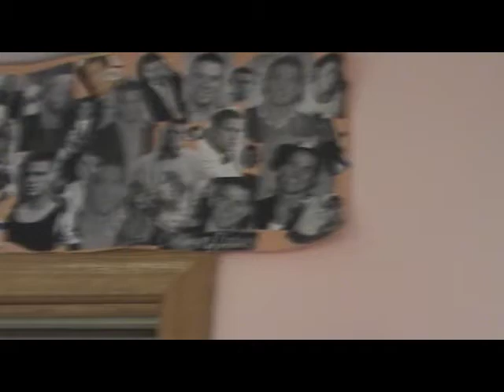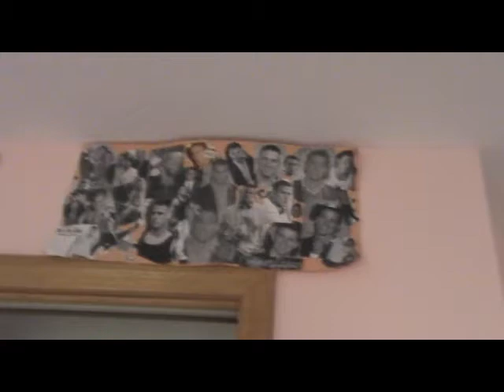BFE "Bum F***Egypt" SUBSCRIBE SUBSCRIBE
Welcome to the world of BFE!hahaha.. Lets really listen to Scott's message, "The Longer it takes, the worst its going to get" ..
This show is about one solo REO agent, Scott Kichline and his buddy Andrew White (camera dude) set off into the real world.Enjoy a new twist on real estate as you see the day in life of a REO agent!. You get to see the ups and downs. Filmed and based in Ohio, a top state for foreclosure homes. Enjoy Enjoy Enjoy. Tons of information, laughter, and great music:)

Theme song by: Jason Jones and Andrew White